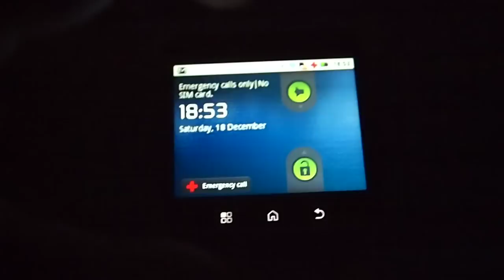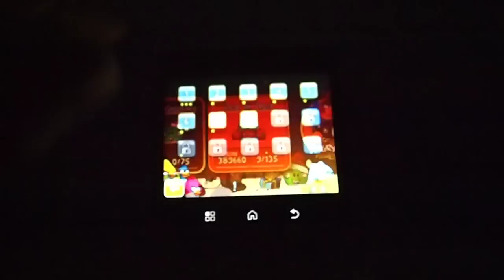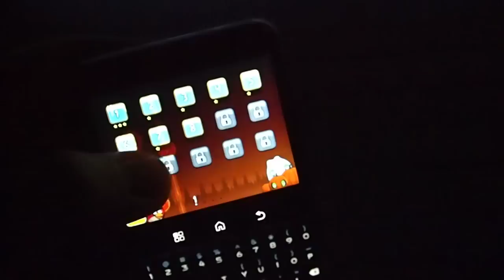Playing Angry Birds on Motorola FLIPOUT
Playing Angry Birds on MOTO FLIPOUT isn't that easy. It's a small 2.8" touch screen!